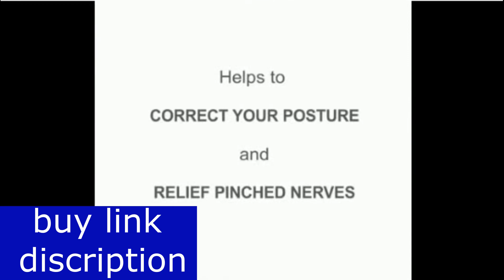Mueller 255 Lumbar Support Back Brace with Removable Pad| Black,Desi Gup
CONCENTRATED SUPPORT – This back support brace for women and men has a removable lumbar pad that cushions and compresses the lower back and can be removed when less back support is needed.
CUSTOM FIT & COMPRESSION – This back brace for lower back pain features a double layer design that provides a custom fit for both women and men. This back support brace allows for adjustable compression to the abdomen and lower back, helping to provide relief from lower back pain.